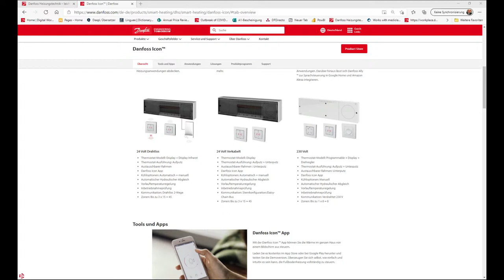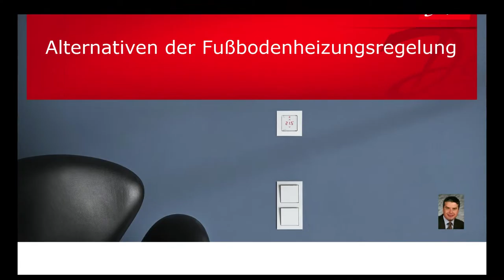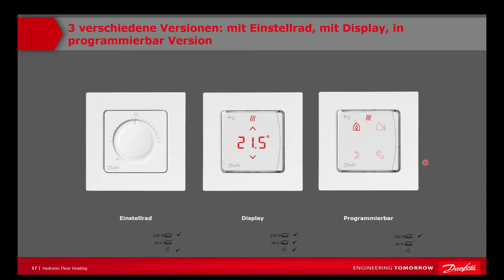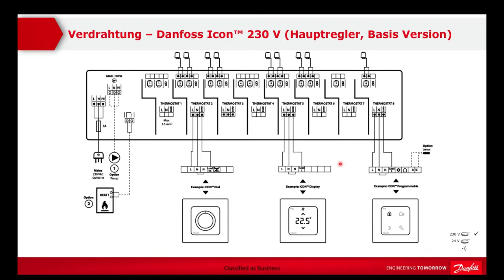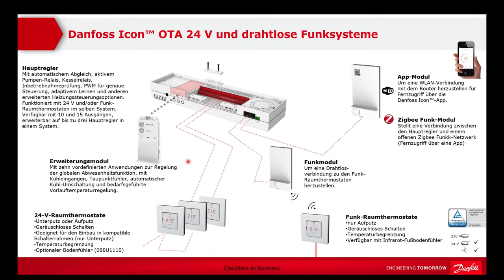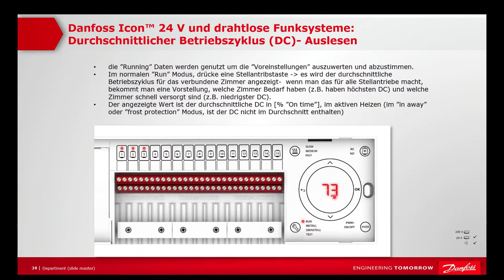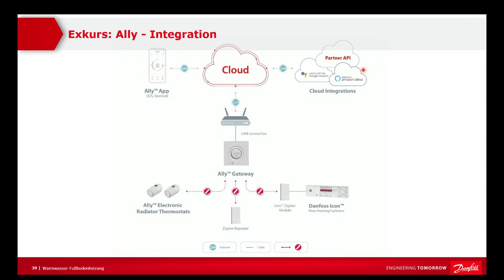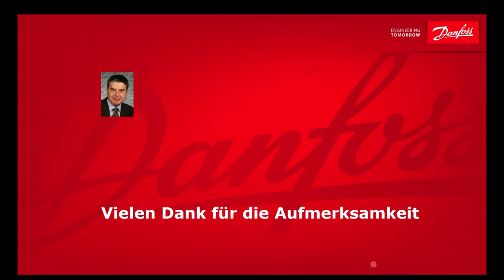Alternativen der Fußbodenheizungsregelung